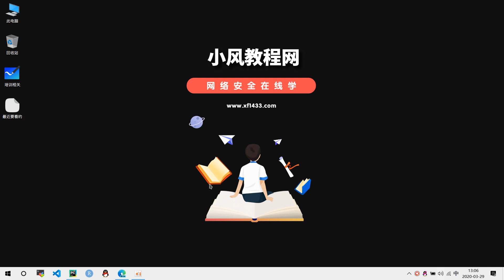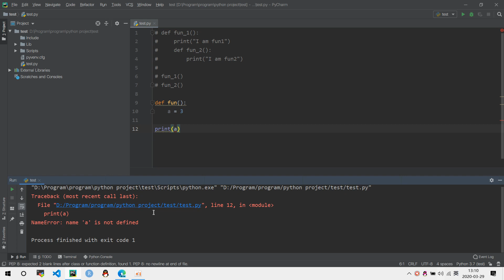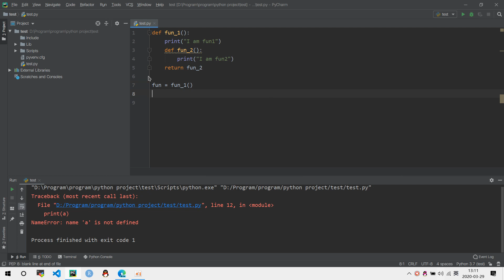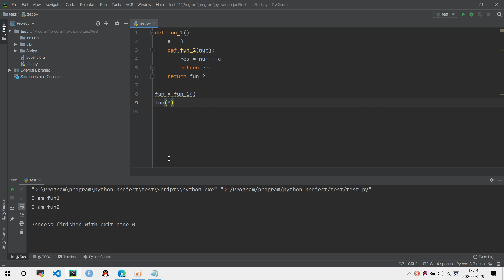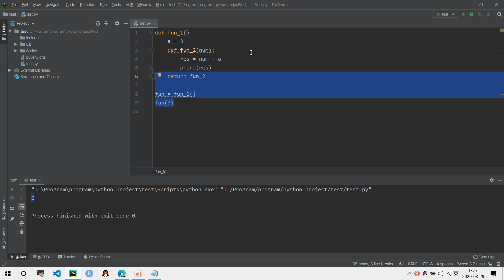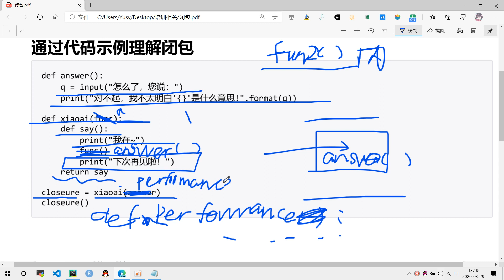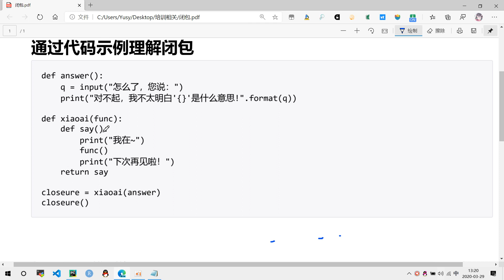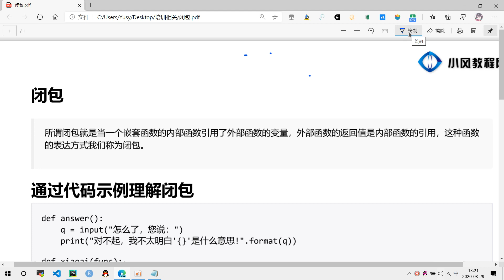3.5 闭包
Python是一门面向对象的编程语言，是一个免费的开源项目。Python的设计哲学是“优雅”、“明确”、“简单”。Python是目前最火的编程语言，前景辽阔，适合任何人学习。
Python类库（模块）极其丰富，使其应用非常广泛，常见的web开发，电脑软件开发都能满足，甚至时下热门的机器学习、大数据分析、网络爬虫都是Python的应用范围！单单只会python，也能走遍天下！这是其它编程语言无法比拟的。
本课程由鹿衔草讲解，鹿衔草老师精通多种编程语言，多年实战编程经验，本课程将从基础的Python安装讲解，到最后会带大家实战编写多种工具，课程从零基础讲解，适合所有人学习。

第一章 概述

1-1 初识Python，Python&amp;Hack
1-2 配置Python3开发环境
1-3 安装Anaconda
1-4 安装Pycharm开发工具

第二章 Python基础
2-1 注释
2-2 变量和数据类型
2-3 输入和输出
2-4 运算符
2-5 字符串
2-6 if条件判断
2-7 while循环
2-8 for循环
2-9 列表
2-10 元组
2-11 字典
2-12 集合

第三章 函数
3-1 定义函数和调用函数
3-2 参数
3-3 局部变量和全局变量
3-4 递归函数
3-5 闭包
3-6 装饰器
3-7 异常捕获
3-8 文件操作

第四章 包和模块
4-1 包
4-2 模块
4-3 __init__.py模块
4-4 __name__变量

第五章 面向对象编程
5-1 类和对象
5-2 __init__构造方法
5-3 继承

第六章 正则表达式
6-1 什么是正则表达式
6-2 re模块
6-3 正则匹配
6-4 贪婪和非贪婪

第七章 爬虫基础
7-1 urllib库
7-2 requests库
7-3 BeautifulSoup库
7-4 lxml解析库
7-5 简单的爬虫实战练习

第八章 实战
8-1 编写爬取代理ip脚本
8-2 编写web目录扫描工具
8-3 编写带验证码识别功能的爆破工具